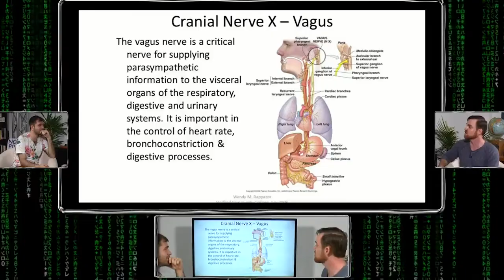Ideas To Build A Better Future | Simulation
Big ideas that inspire you to build the future.
Superintelligence
Synthetic Biology
Neurotechnology
Spiritual Wisdom
Blockchain, our tools for an inclusive future.
We interview the smartest people alive.
At least one show per day.
Embedding assets for visual explanations.
And asking the hard questions around ethics & inequality.

Simulation provides the signal our society needs to get engaged with the most pressing issues of our time.
Never paywalled, always creative commons.
But we're not the only artists struggling to survive.
If you believe in us, make a financial contribution or share it with those that can.
The future of big ideas lies in your hands.

Your Contribution is Greatly Appreciated